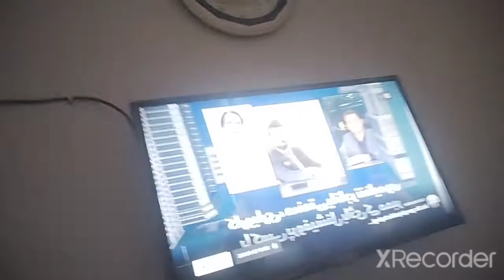My Frist Vlog